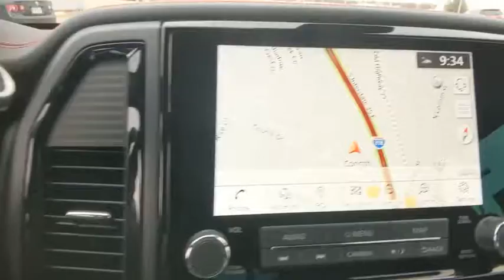2021 Nissan Titan Denton, Dallas, Fort Worth, Grapevine, Lewisville, Frisco, TX D10133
Baja Storm New 2021 Nissan Titan available in Denton, Texas at Gunn Nissan Denton. Servicing the Dallas, Fort Worth, Grapevine, Lewisville, Frisco, TX area.